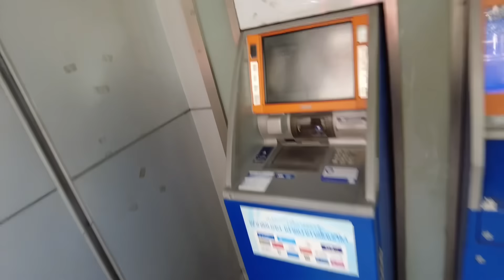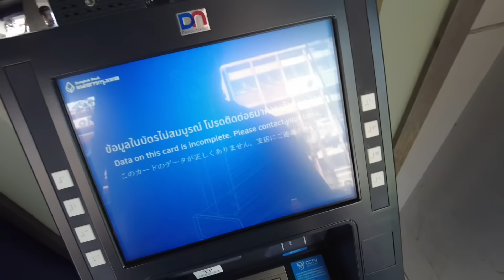vlog | ME VOY DE TAILANDIA 😵, mercado FLOTANTE, adiós a PAULI, viendo BL + CAFE muy AESTHETIC! 🇹🇭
cafecitos!!!

muchas gracias por acompañarme en otra semana como exiliado en Bangkok, empieza una nueva semana y fuimos con Paula al mercado flotante que estuvo interesante, pero tampoco nos encantó! Pauli se intoxicó con las frutas y por la noche ya se fue de vuelta a Corea... te echaremos de menos Pauli!!!
El martes por la mañana fui al gimnasio y salí a pasear a los centros comerciales para buscar una marca tailandesa que llevan muchos actores de BL! Y por la noche os cuento el gran error que he cometido con el tema del visado en Tailandia :( estoy muy triste!
Hoy ha sido miércoles y he ido a un cafe de Chinatown que era demasiado aesthetic verdad?? Que pena no haber traido suficiente cash para probar sus dulces.

k byeee

bl drama que estoy viendo - PIT BABE